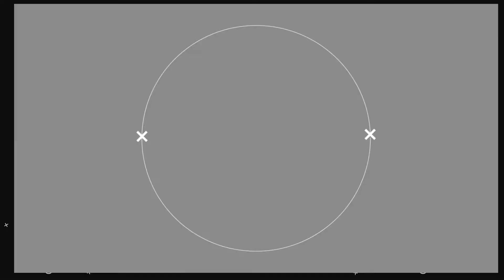НЕ НАДАННЯ ВІДПОВІДІ НА ЗАПИТИ ЖУРНАЛІСТІВ - КРИМІНАЛЬНИЙ ЗЛОЧИН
Наша редакція вважала, що проблема не надання інформації державними органами на запити журналістів в Овідіопольському районі вирішена. Після судових справ, які ми виграли у Овідіопольської РДА відповіді на публічні запити стали надаватися без особливих проблем.
Але, адміністрація Левчука В.В. не витримала, як тільки справа торкнулася управління соціального забезпечення громадян. Саме проблемне управління, виявилося і самим закритим.